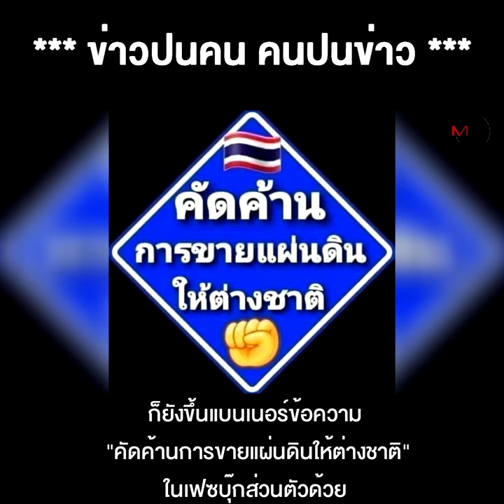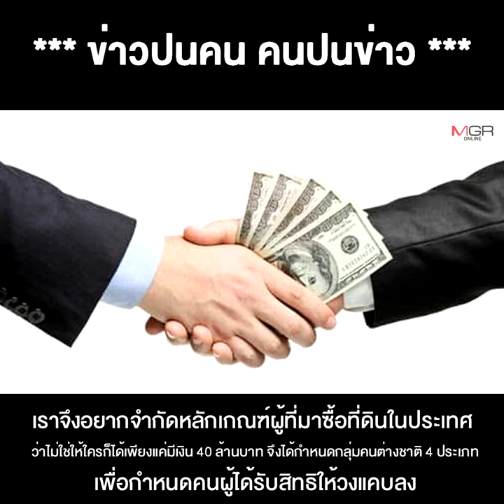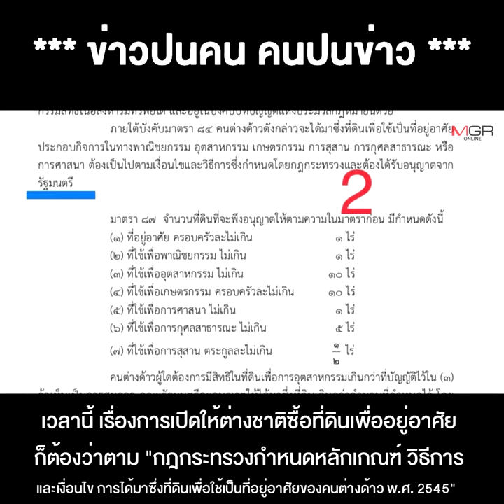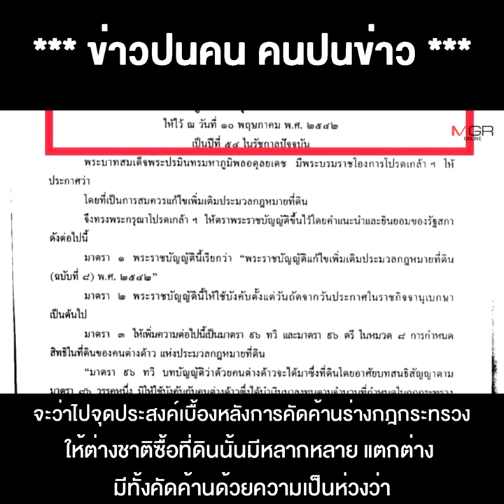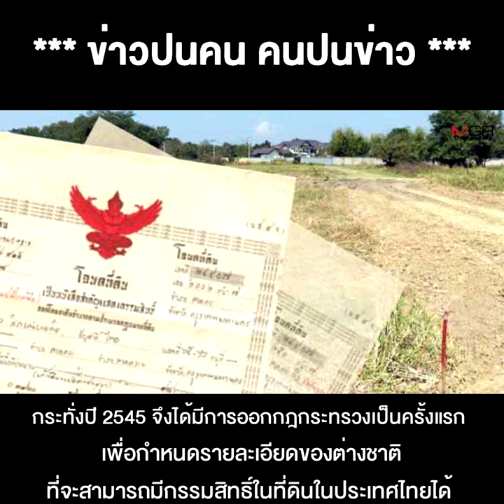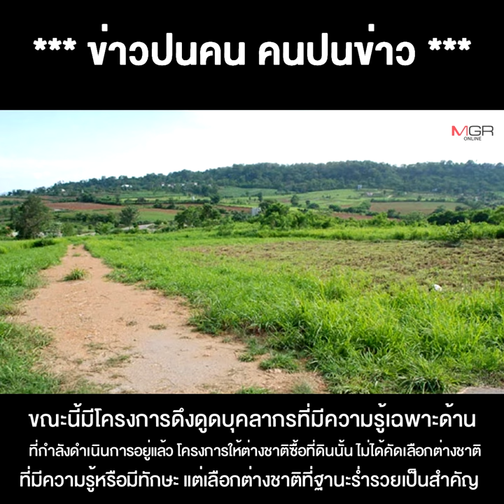ไม่เต็มคาราเบล ลุงๆ เปิดทางถอย พร้อมแก้เกณฑ์ขายที่ดินให้ต่างชาติ และคำเตือนจาก “ธีระชัย”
ไม่เต็มคาราเบล ลุงๆ เปิดทางถอย พร้อมแก้เกณฑ์ขายที่ดินให้ต่างชาติ และคำเตือนจาก “ธีระชัย” อย่าเลหลังสมบัติเจ้าคุณทวด